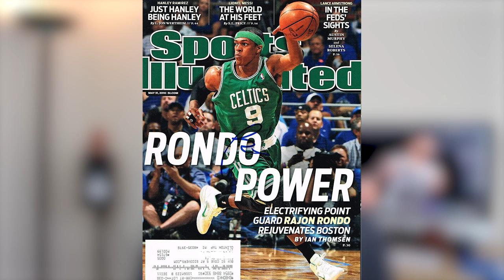【NBA】ディアンジェロ・ラッセルの急な成長について語る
ディアンジェロ・ラッセルのこれまでのキャリアと成長ぶりについて語ります。レイカーズではイメージがあまり良くない選手になってしまいましたが、ネッツにトレードされてからは、様々な理由によって、今年はオールスターにまでなりました。皆さんは DLoについてどう思いますか？コメント欄に書き込んでください👍。ではでは〜平和！